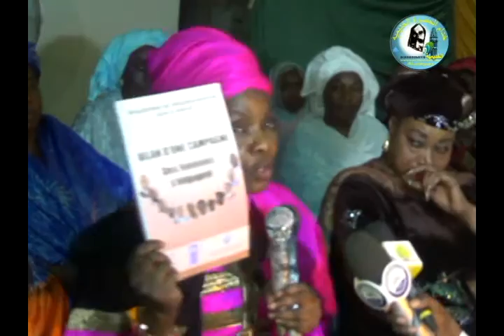Débat sur la Parité - Fatou Sow Sarr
Conférence sur « La Parité en question : La femme est-elle l'égale ou le complément de l'homme en Islam ? » - Débats et Questions/Réponses avec le conférencier S. A. Aziz Mbacké Majalis - Forum Laylatoul Qadr 2015 (Du 10 au 11 Juillet 2015 à Touba)